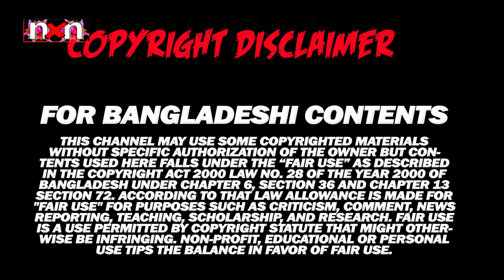শাকিব খানের শিকারী লুক দেখেই প্রেমে পড়েছিলেন কি চিত্রনায়িকা জয়া চৌধুরী ? | Jeba chowdhury joya